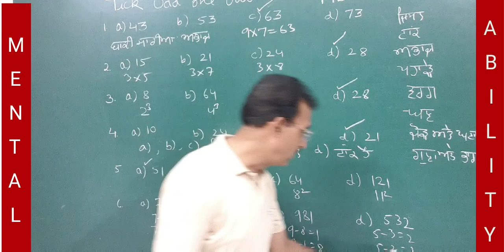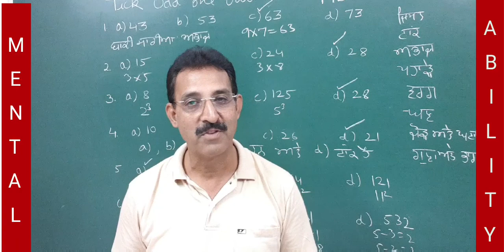Boost up your mental ability/Tick odd one out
Boost your mental maths in 10 minutes